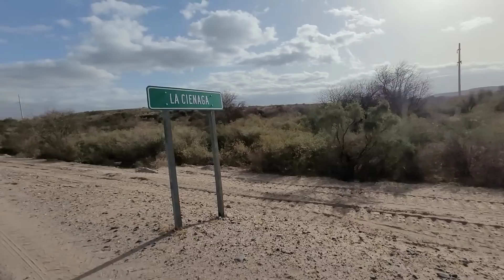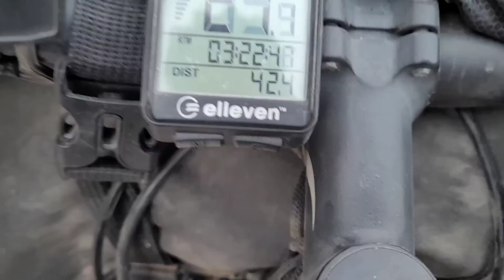BAITA ROLÊ 317| Fomos surpreendidos no meio do nada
Partiu para mais um Baita Rolê!

⬇️ SIGA NOSSOS《APOIADORES》⬇️

🔵ÓTICA PERFIL

🟡 ROVERI SEGUROS

🟣DECATHLON

🔴V8 APP

🟡PRÓBIKE

🟣MOTORGAMA BONÉS

👫🏼Um casal viajante
🌍 Vamos dar toda volta na América do Sul de formas aleatórias, de carro, de bike, pedindo carona, como der vontade